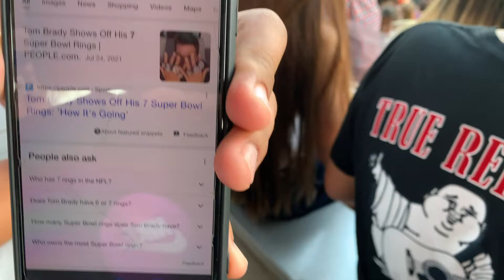Ch 6. Derby was a bust (my bad boys)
Crashing cars ended up being a bust